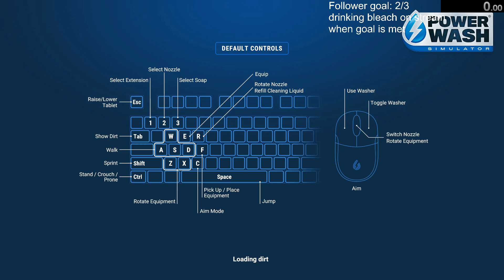PowerWash Sim: Clean the Spanish Villa Buffed Trident 15:28.583